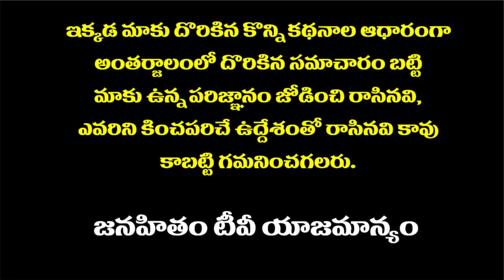వంగ‌వీటి వ‌ర్సెస్ మ‌ల్లాది | Vangaveeti Radha vs Malladi Vishnu | Vijayawada Central Fight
వంగ‌వీటి వ‌ర్సెస్ మ‌ల్లాది | Vangaveeti Radha vs Malladi Vishnu | Vijayawada Central Fight # Janahitam tv